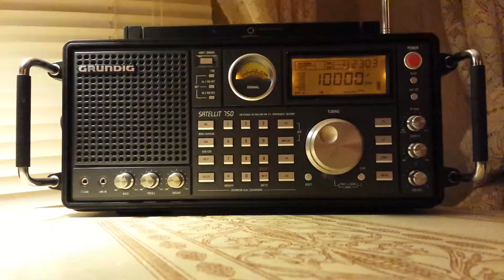GRUNDIG SATELLIT 750 ON WWV. R#06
My GRUNDIG SATELLIT 750 on WWV out of Fort Collins Colorado on Sunday evening 2/21/16 using the built-in telescopic antenna. I'm located in eastern Connecticut, so not bad considering it was raining outside and atmospheric conditions were horrible!!